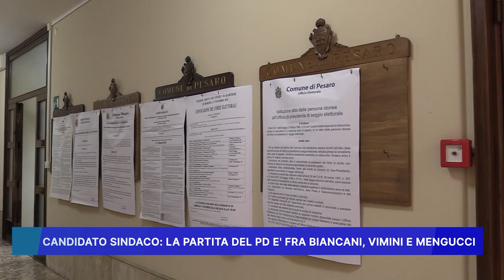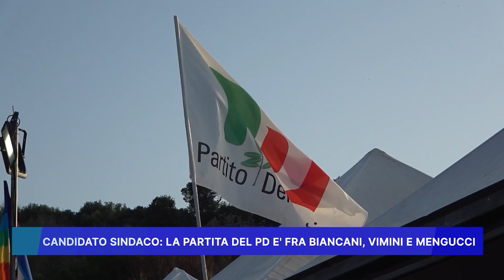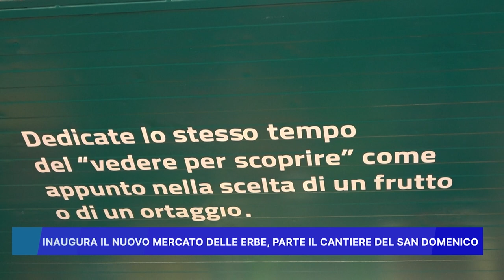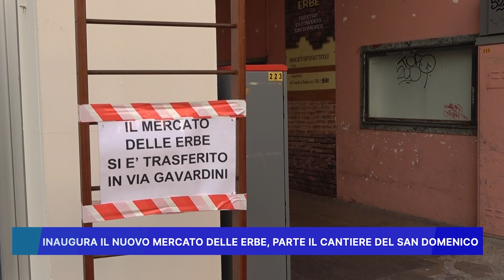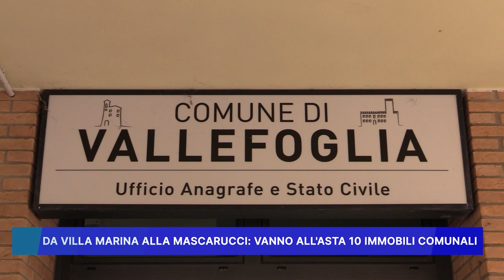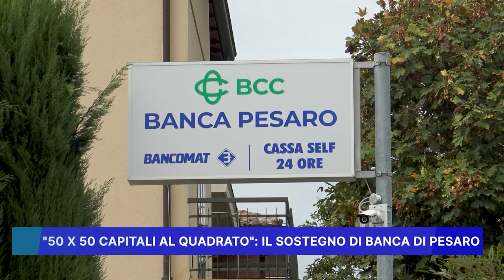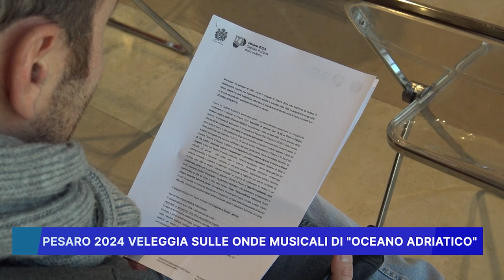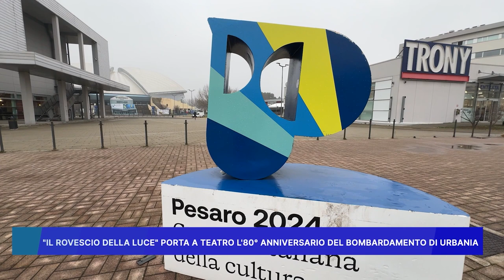ROSSINI NEWS 23 GENNAIO 2024